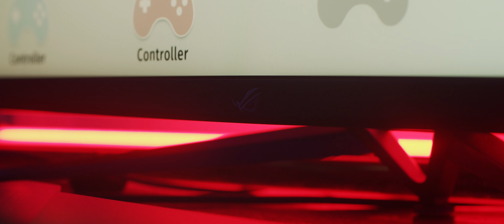Álom Gamer Szoba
Az ASUS Magyarországgal közösen berendeztük az Álom Gamer szobámat. Erős Gamer laptop, Gamer monitor, profi fejhallgató, billentyűzet és egér. Mindenképpen egy erős Gamer Laptopot szerettem volna használni, hogy bármikor az asztal és egy nagyobb monitor között tudjak rotálni.